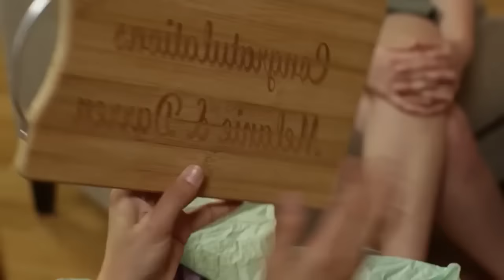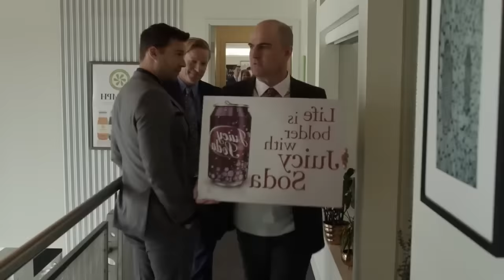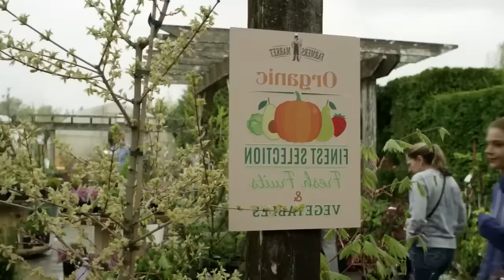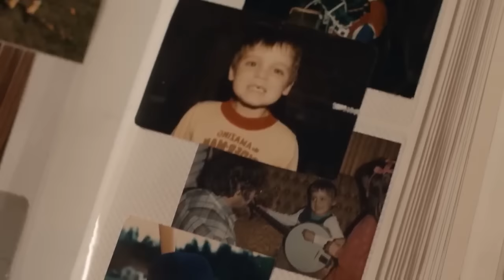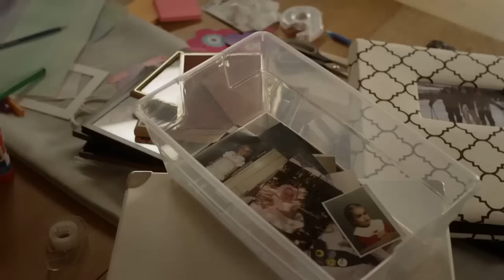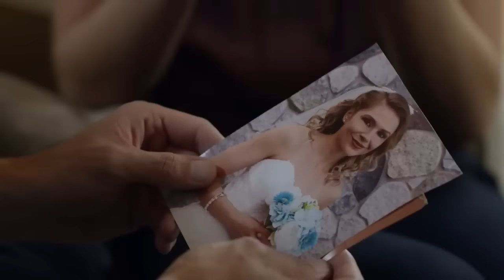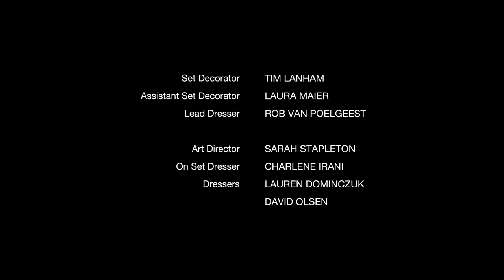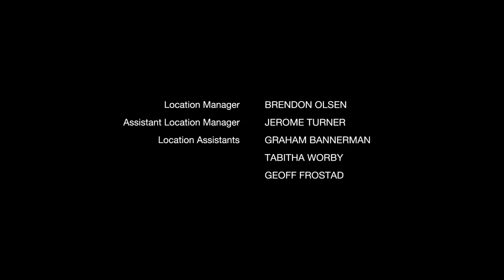Betting On The Bride Full Movie-merged